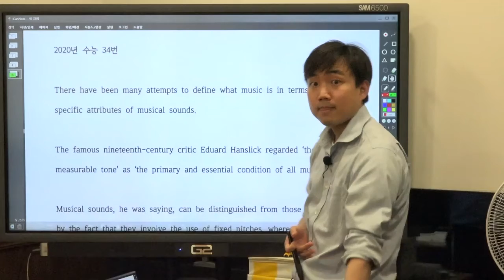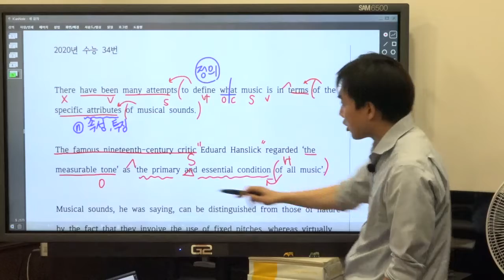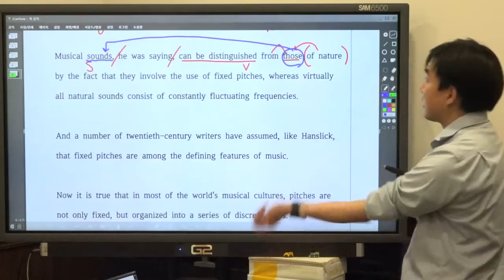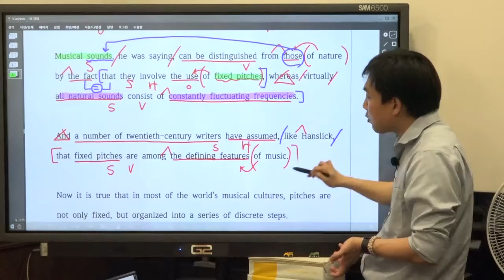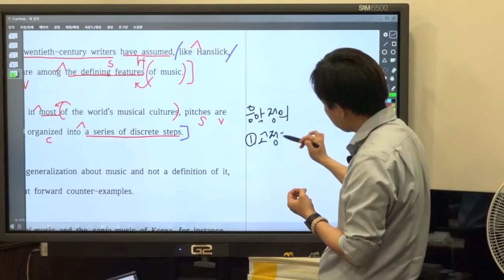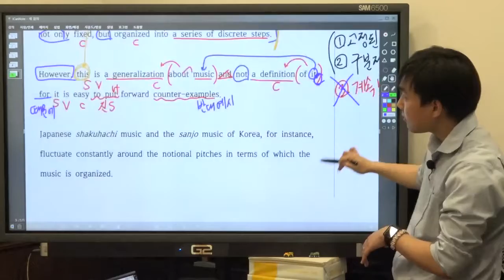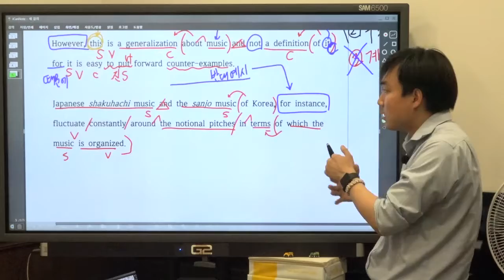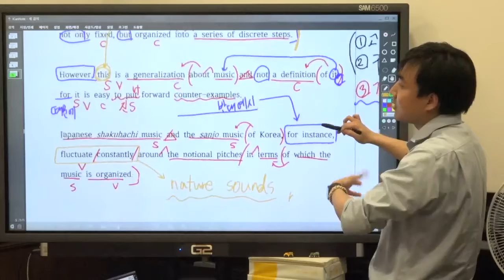20년 대수능 34번 해설강의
동탄국제고 시험범위